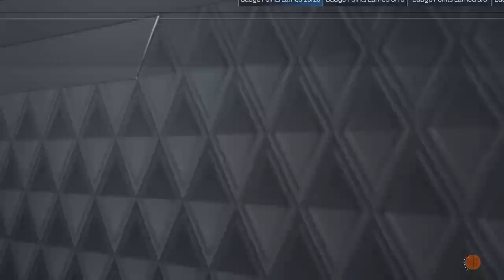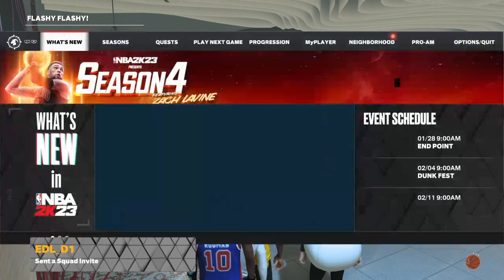EDL Park TakeOver!